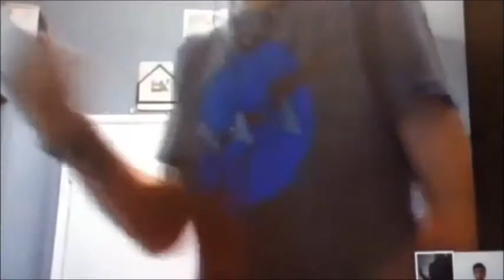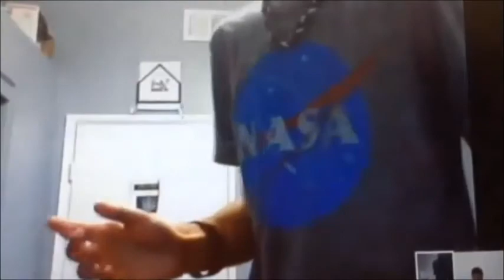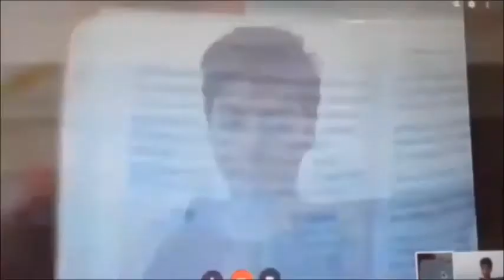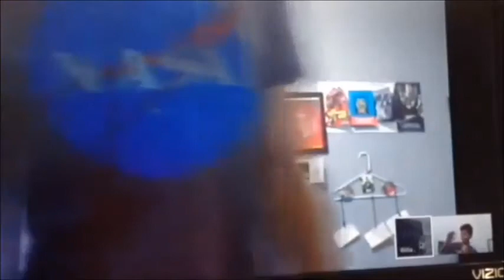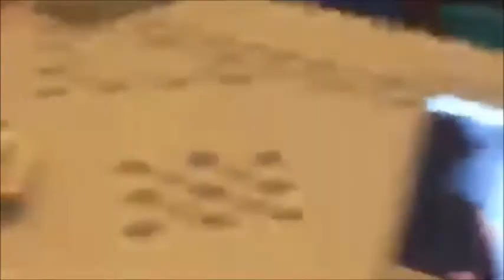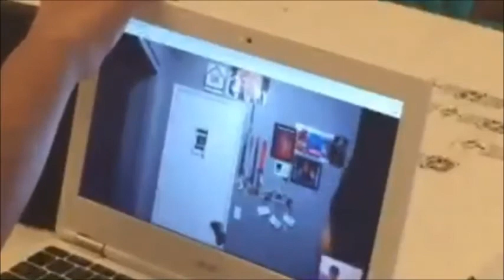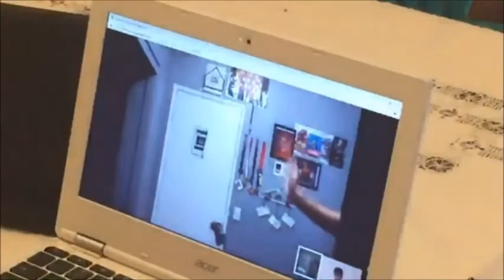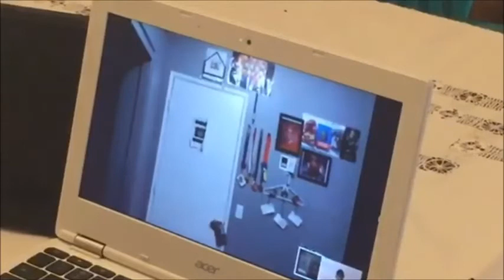Interview With Jonathan Guzman 1611 and William Edward Hackman for a Documentary and about Evolution